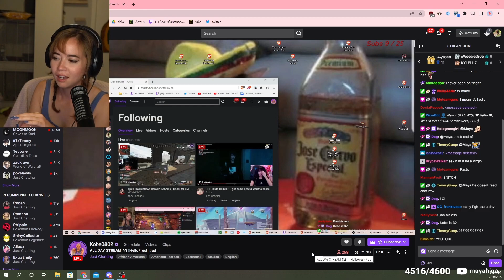Maya gets her ego DESTROYED by her old friend